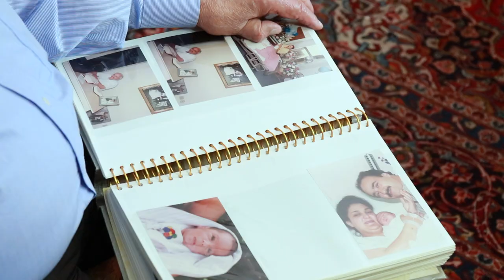Roozbeh Mazhari / Teaser Mr. etehad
Roozbeh Mazhari Production